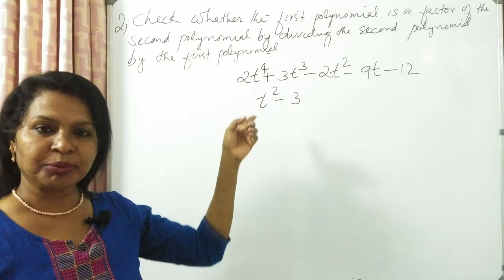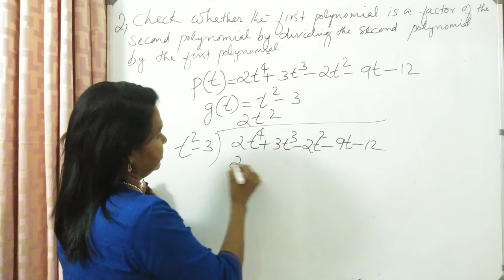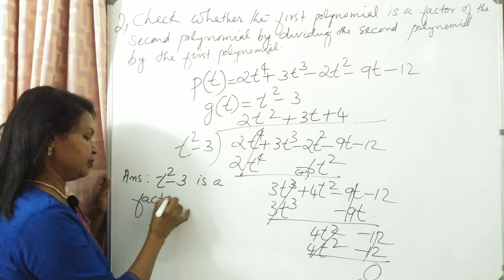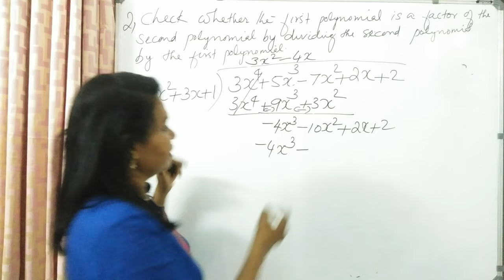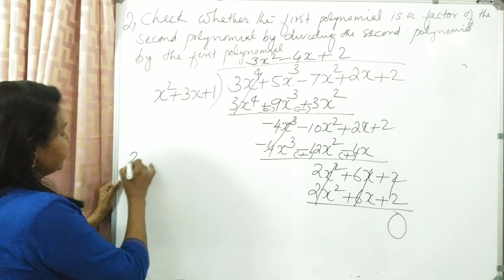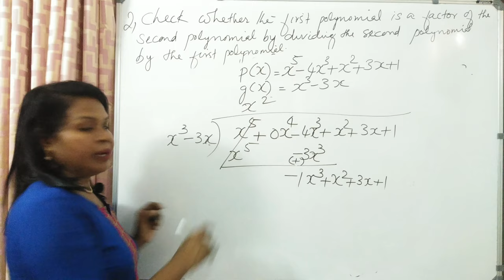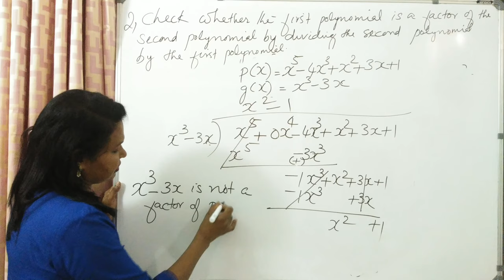CBSE Class 10 Maths | Polynomials Exercise 2.3 (section 2)